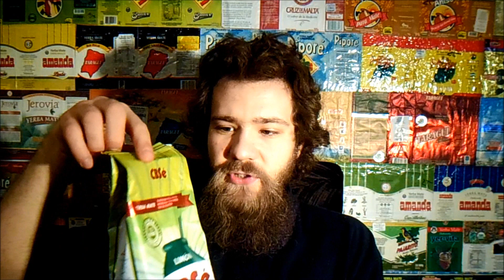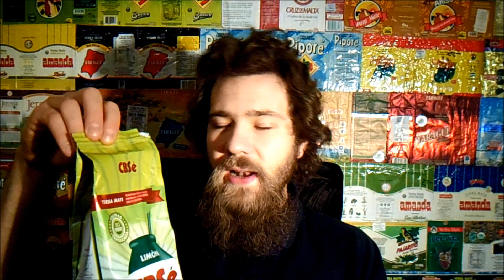#87 CBSe Limon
Przedostatnia yerba z serii o CBSe, tym razem smak Limon. Smak prosty, przez to i niebezpieczny. Konsumenci wobec tak prostych smaków mają wysokie wymagania, czy CBSe je spełniła? Odpowiedź w recenzji :).